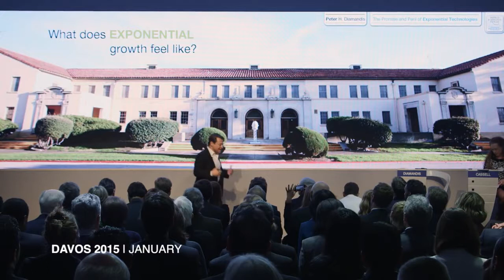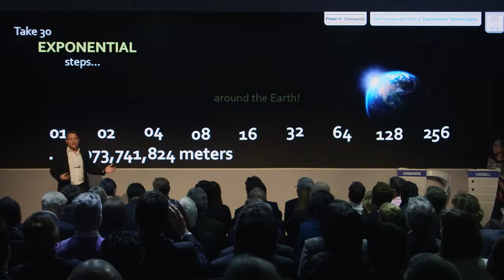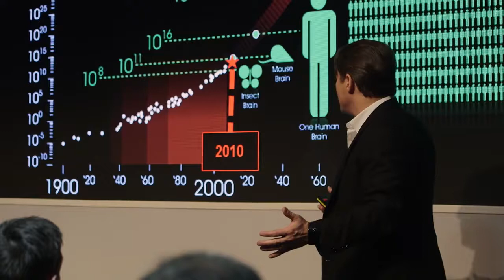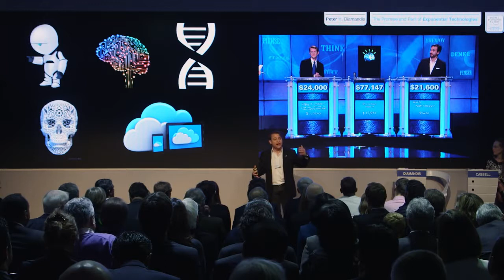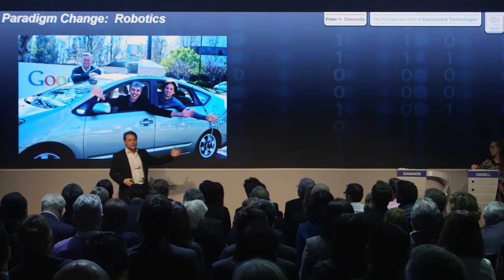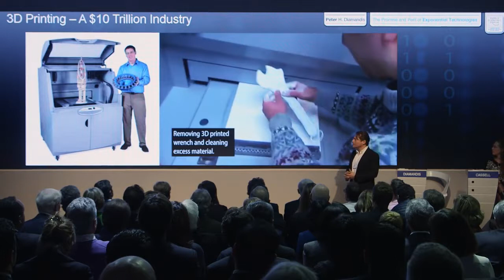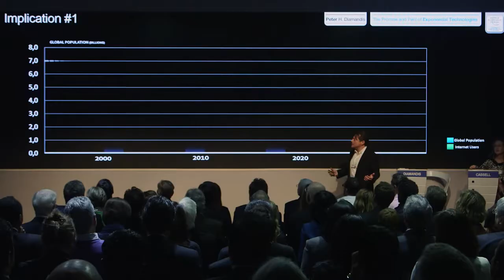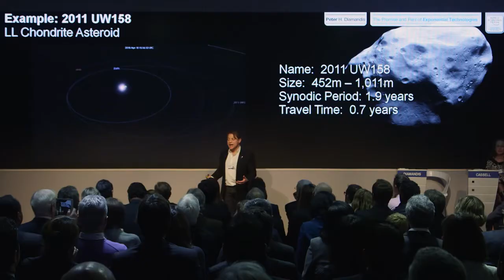Exponential Technology by Peter H Diamandis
This exclusive video by co-founder & chairman of Singularity University, Peter H Diamandis, in the World Economic Forum speaks about the potential opportunities and threats of disruptive technology. His take on exponential technology, , kodak moment, pace of change, democratising knowlege etc.